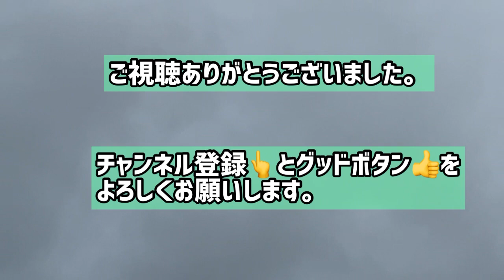🌨6月 ホープレイズHopleys編 #253 庭の花木と家庭菜園🇯🇵2022年6月24日